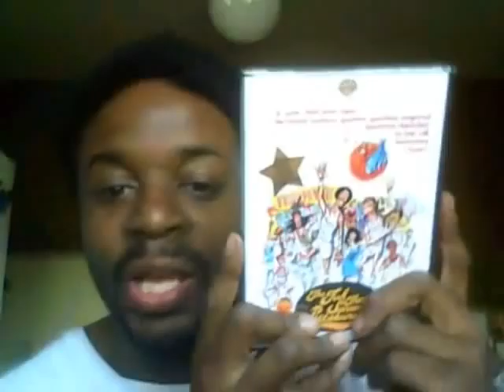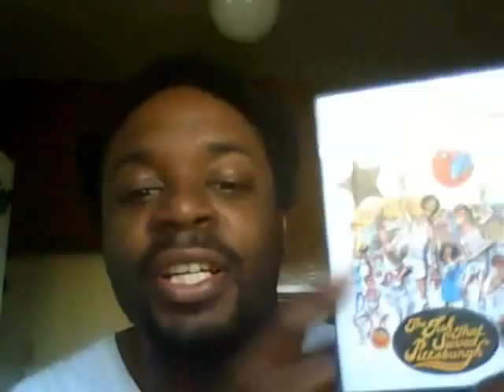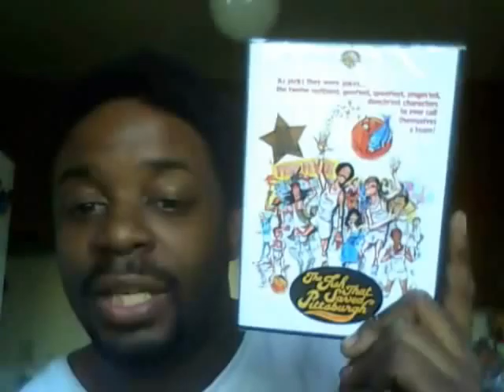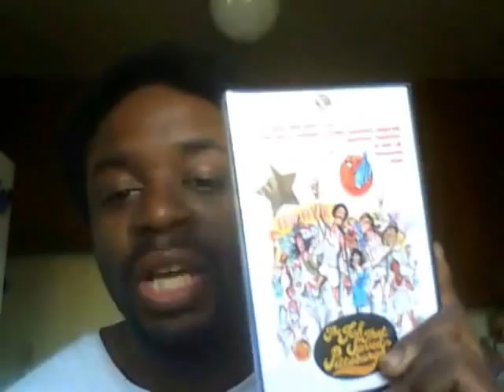Movie Review - A Fish That Saved Pittsburgh!!!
This is the movie I wanted to review for a long time.  I want to do more videos since my Penitentary Series.  I hope I get more video views from this.  Enjoy!